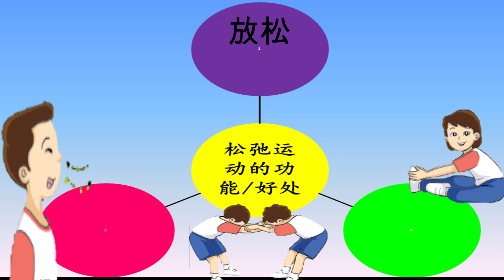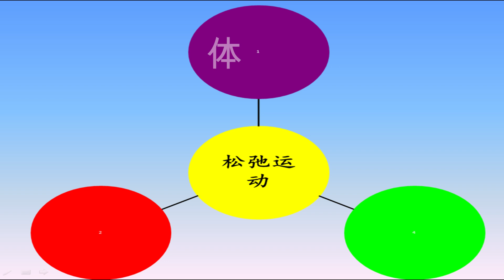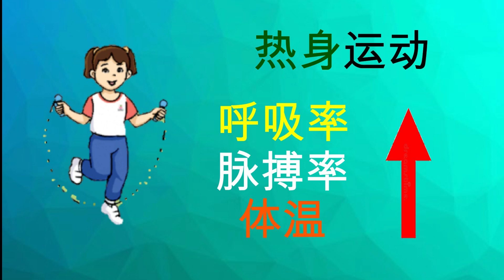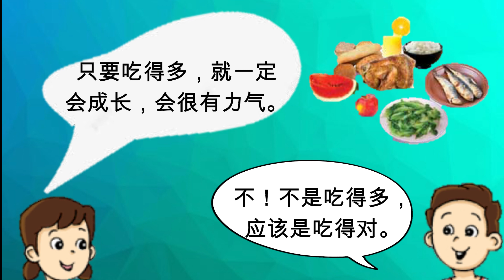二年级 体育 单元7 登山乐 松弛运动